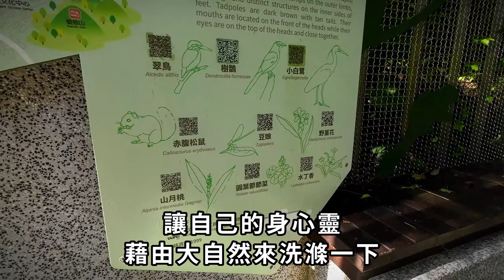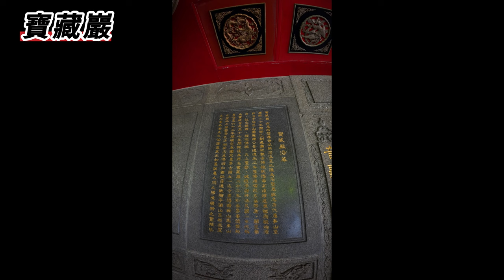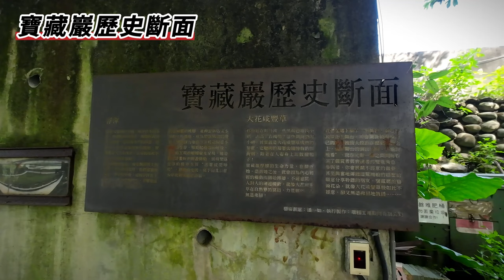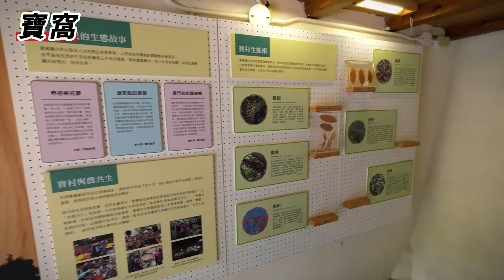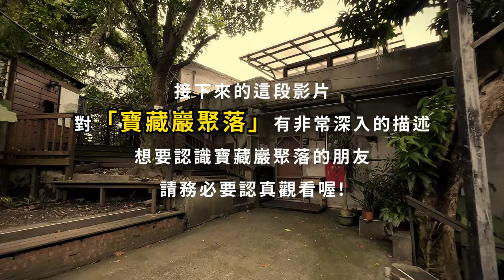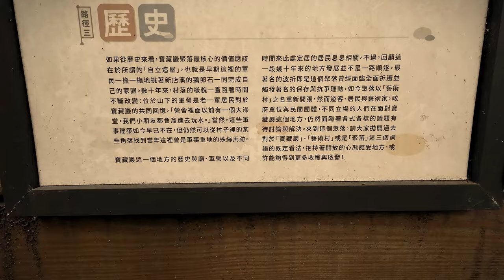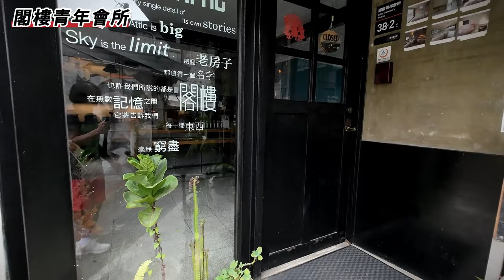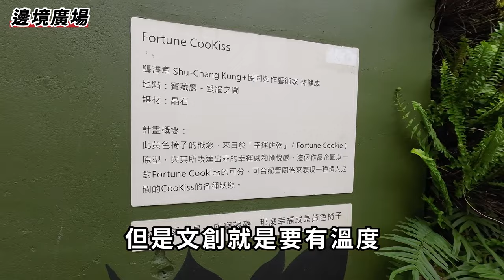公館寶藏巖聚落之旅 By 猴子老公 (Treasure Hill Settlement Tour)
寶藏巖聚落的古往今來:
寶藏巖聚落位於新店溪畔，原本僅指寶藏巖寺，現在則包含附近歷史聚落一帶，總面積達3.97公頃左右。 寶藏巖寺主祀觀音，建於清康熙年間(西元十七世紀)，因座落虎空山腳，而當時人們習慣以「巖仔」稱呼山邊的寺廟，所以得名。 1930年代中期，台灣總督府的台灣軍開始於寶藏巖地區設立高炮部隊，並於山麓南岸興建了幾個儲藏彈藥的地下碉堡與駐軍兵舍。 1945年，日本戰敗，國民政府接收台灣。寶藏巖附近台北公館地區的日治時期軍事行政建築，多數被沿用成同類型機關用廳舍。寶藏巖因地處高地，日治時期遺留下兵舍及軍事設施亦成為名為台北北區司令部的軍事要地。在1950年代，寶藏巖除了觀音廟與該司令部外，民間違建只有三至五戶日治時期遺留下來的本來新店溪採砂住戶或田園農家。 1960年代，隨國民政府播遷來台的人民在默許下於此地落腳，違建戶由個位數慢慢向上增長。 1970年代，北區司令部遷址，違建戶暴增至200多戶。 1980年代，台北市政府為保護新店溪水源以及整頓市容，計畫將違建戶全面拆除，引發居民反彈。 在寶藏巖劃入臨水禁建區以及297號都市計畫公園後，拆除工程正式開始，而保留寶藏巖的抗爭也持續進行。 2004年，台北市府核准寶藏巖列為「歷史建築」一案。 2007年，寶藏巖所有違建戶遷出，聚落活化及修繕工程開始動工。 2010年，「寶藏巖國際藝術村」(簡稱「寶村」)開村，村中除了寶藏巖原有依山而建的小巷弄、新店溪河畔的河濱公園，以及因違建拆除而形成的歷史斷面...等景色外，還導入了微型群聚、藝文空間、藝術家工作室、青年會所...等藝術元素，並有主題展覽不定期舉行，極具特色。 今日，寶藏巖仍隨著時間不斷演進，成為一座文化的活體，難怪會被外媒列為與台北101並列之台北必訪景點之一。但隨著時代變遷，與華山及松菸文創園區崛起而.

寶藏巖停車:
機車可停寶藏巖廟宇旁機車停車位
汽車可停臺北自來水事業處公館停車場Google地圖

推薦及參考網站:
維基百科 寶藏巖聚落
臺北市政府觀光傳播局 寶藏巖國際藝術村
建蛋的生活軌跡
台北中正區 寶藏巖國際藝術村半日遊(上)-主巷道、綠野地、歷史斷面、古亭河濱公園
台北中正區 寶藏巖國際藝術村半日遊(下)-支弄、邊境廣場室內展覽

音樂影像:
YouTube音樂庫
Artlist